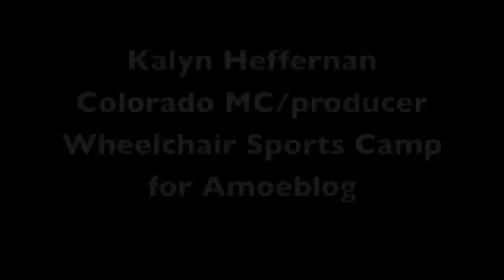Kalyn Heffernan, Wheelchair Sports Camp in Noisy New York City - on NYC + spitting rhyme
just before show at Santos Party House in NYC, June 4th 2013 -  for Amoeblog - this is part one of two part video interview with Kalyn Heffernan of Colorado's Wheelchair Sports Camp - on US tour with Flobots